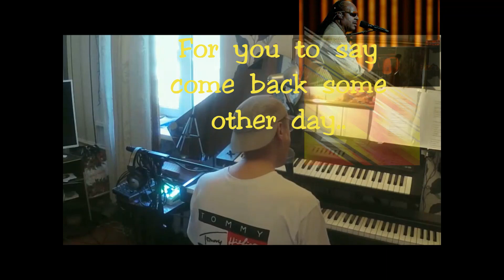S.Wonder---"OVERJOY"---Cover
Evergreen   Hit   of greats   S.Wonder...Cover..